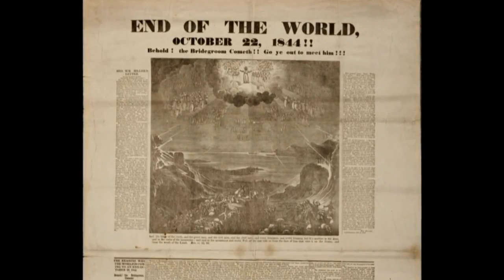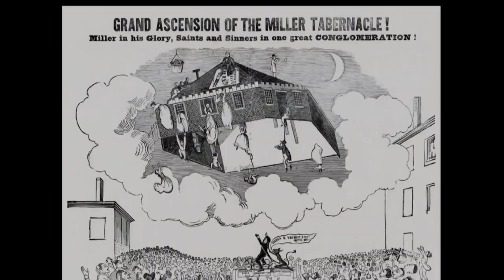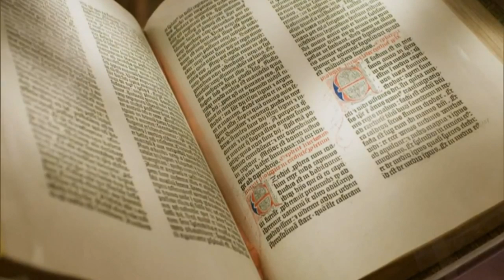The Adventist Story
CBS News Special on interfaith groups, including this segment on Seventh-day Adventists aired December 14, 2014.